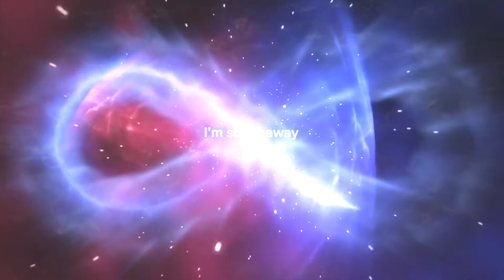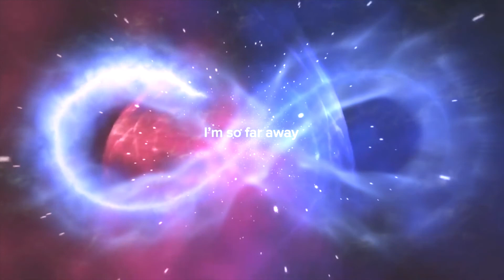Clear Subconscious Negativity 6HZ Theta Binaurals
Feel good Coniferous Forest Ambience Active -16Hz Beta Binaurals.

This relaxing music can also be used in a spa as spa music or massage music, or for yoga as yoga music as it is deeply relaxing. What better way to relax than to enjoy a spa experience to meditation relax music or to practice healing meditation to relaxing music for stress relief? You can also use this relaxing music as study music or work music when you study, and you will find that as concentration music it is really effective in improving the way you work. It acts as calm music and concentration music, allowing you to study productively. Its healing and relaxing sounds make it perfect meditation music, spa music, concentration music, or work music. this calm music is effective as concentration music or study music, work music, inner light, theta, 741Hz, Zen music, yoga music, meditation music, and deep sleep music. Just relax and enjoy the beautiful sounds of our relaxing music for stress relief. Perfect soft music for relaxation or healing!

Mediwaves

Comment to let us know what you like about the video, and if there’s anything you’d like to see us do differently.